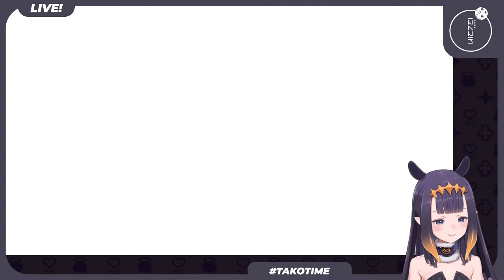【Hollow Knight】 LAMP 【#8.55】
No Confidence

【Viewer Rules】

1) Be respectful of others in the chat
2) Do not spam excessively, or spam in full caps
3) Don't bring up unrelated topics or have personal conversations by tagging each other in chat
4) Do not bring up other streamers or streams unless I mention them first
5) Don't raid other channels or discuss me in other channels unless I am mentioned first
6) If you see anyone breaking the rules above, block , report, and ignore those comments.

BGM used
★DOVA-SYNDROME